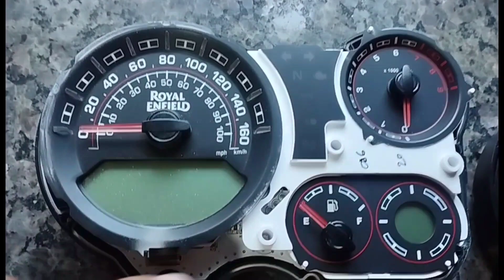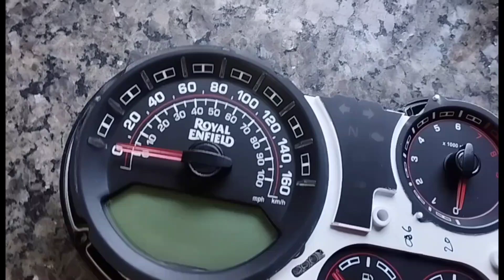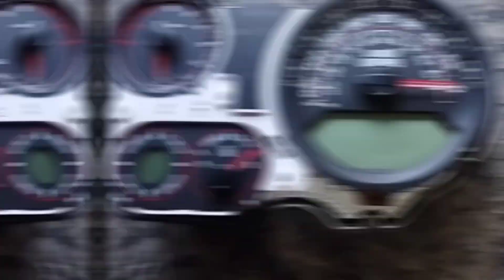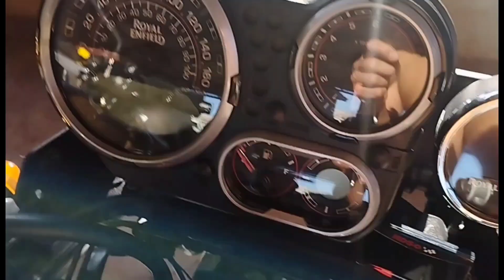como resolver vibração no painel da himalayan 411 em CASA!!!